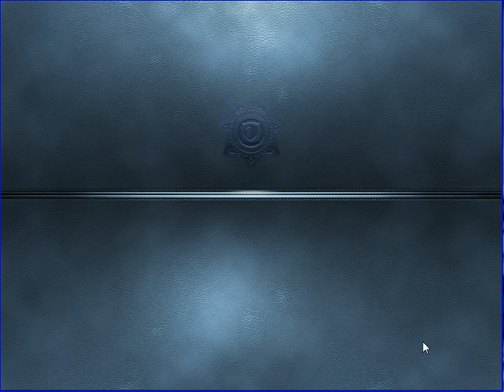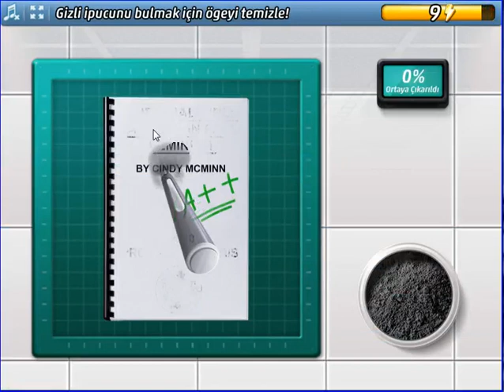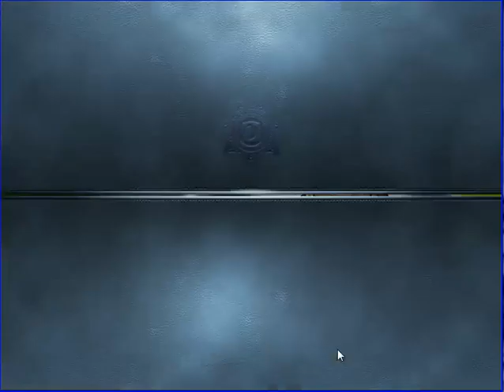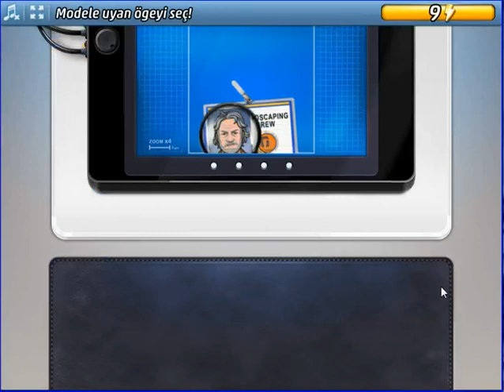Criminal Case - Conspiracy - Kes! - University - Case # 37_1